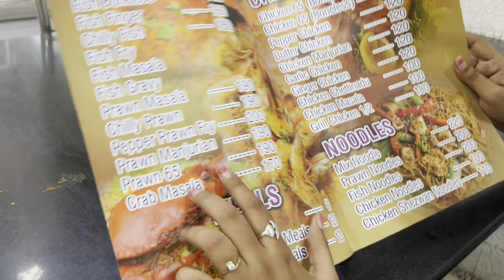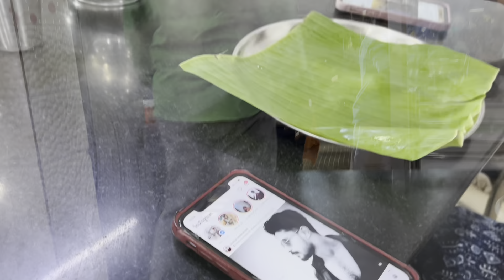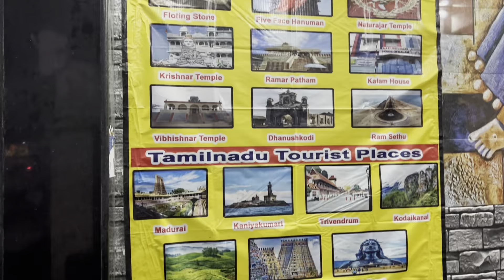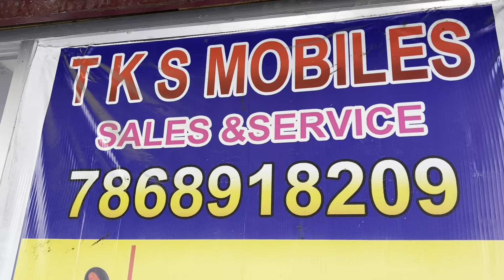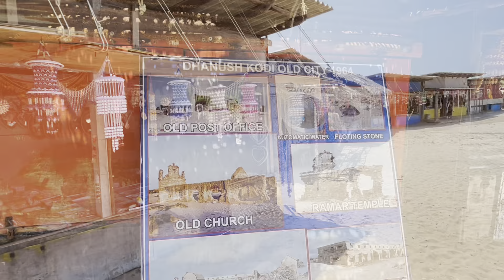Rameswaram Beaches| Bike thief at Dhanushkodi | Seafood Delicacy of Rameswaram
Now we are at Rameswaram & enjoying beaches with unique seafood. However, the Scooty stealing fear is still a nightmare at offbeat locations.

When You travel Music should travel with you. Amazon has that in good price also discounts going on. ⬇️ ⬇️

JBL Flip 5 Wireless Portable Bluetooth Speaker, Signature Sound with Powerful Bass Radiator, Vibrant Colors with Rugged Design, PartyBoost, IPX7 Waterproof & Type C (Without Mic, Black)